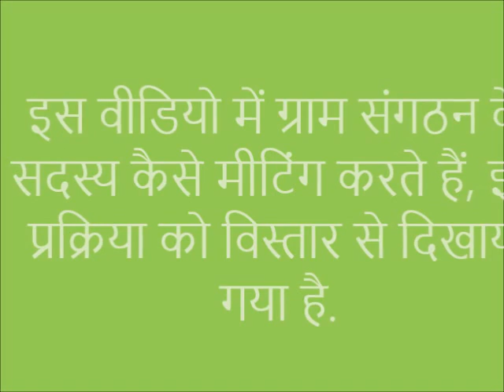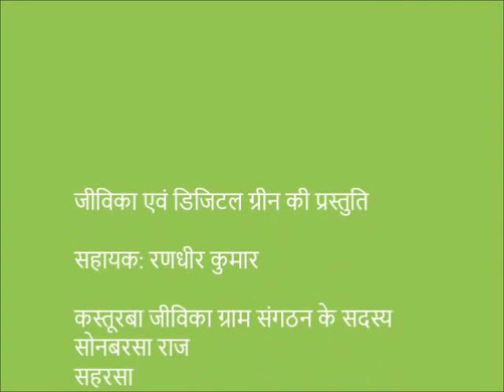VO Meeting Process_Saharsa_JEEViKA_Bihar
The video demonstratev the entire process of VO meeting held at Kasturba Village Organization at Sonbarsa Raj block of Saharsa district.For more information and related videos visit us